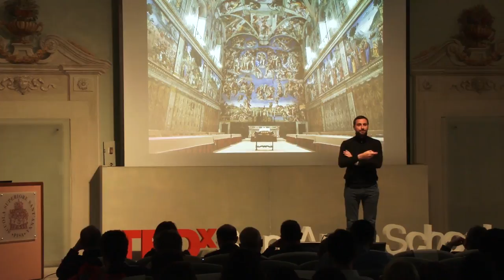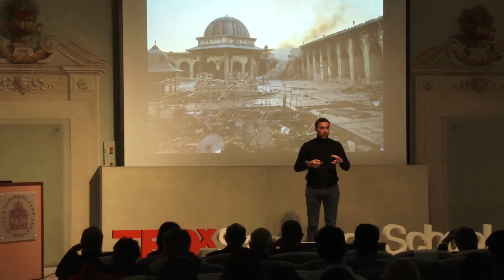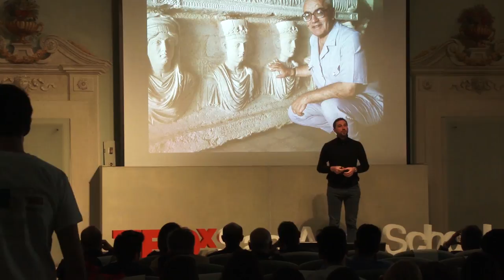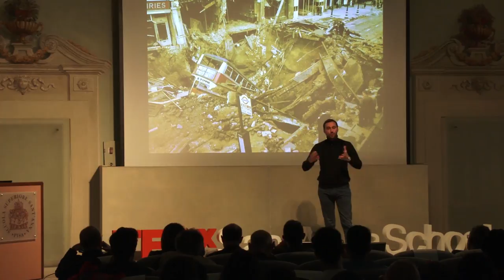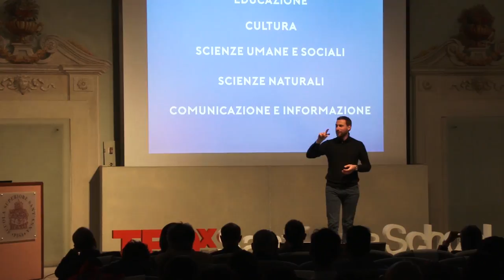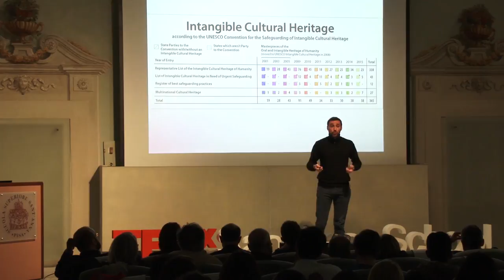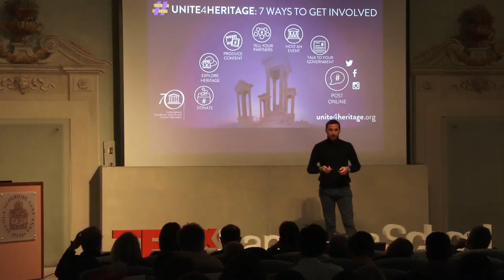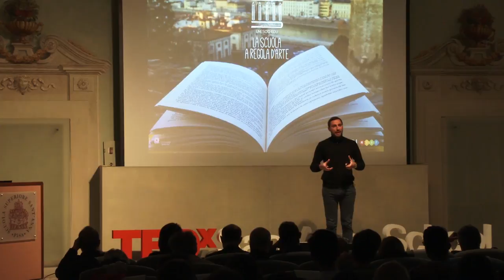Beauty beyond frontiers | Paolo Petrocelli | TEDxSantAnnaSchool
Cos’è la bellezza? Cosa succede quando qualcuno prova a distruggerla? Paolo Petrocelli ci parla dell’importanza della bellezza e di quanto sia fondamentale preservarla.  Da violinista e musicologo a manager ed imprenditore culturale. Paolo Petrocelli ha maturato un’esperienza pluriennale nel campo del management culturale, artistico e musicale in ambito nazionale ed internazionale.
Già membro del Consiglio di Amministrazione del Teatro dell’Opera di Roma e della Fondazione Accademia Musicale Chigiana di Siena, Paolo Petrocelli è Co-Fondatore e Presidente del Comitato Giovani UNESCO, Fondatore e Presidente di EMMA for Peace (Euro-Mediterranean Music Academy), Membro del Consiglio di Amministrazione del Conservatorio di Venezia, Cultural and Music Diplomacy Officer per il World Summit of Nobel Peace Laureates, Direttore dello Sviluppo della Fondazione Accademia Musicale Chigiana, Assistente del Sovrintendente del Teatro dell’Opera di Roma per lo Sviluppo Internazionale. Appassionato educatore, è docente presso la LUISS e la John Cabot University ed è Direttore del Master of Cultural Management presso Rome Business School. This talk was given at a TEDx event using the TED conference format but independently organized by a local community.